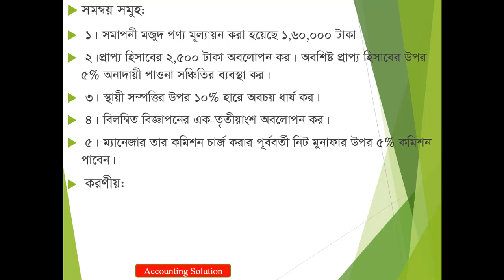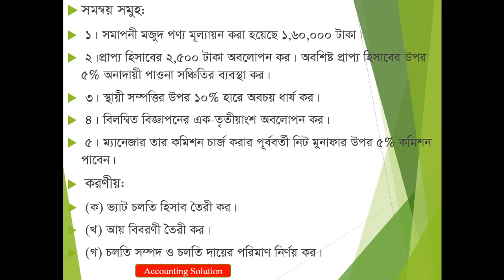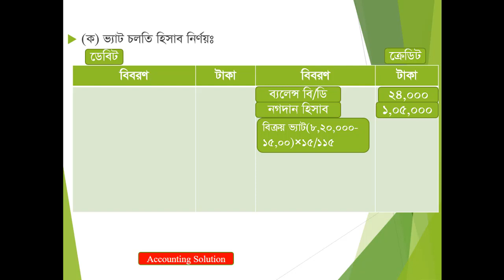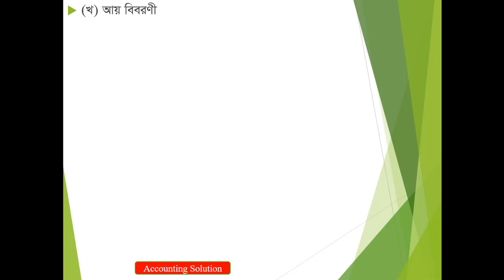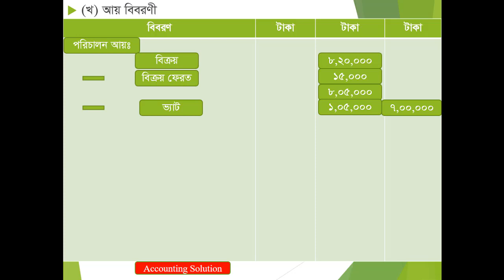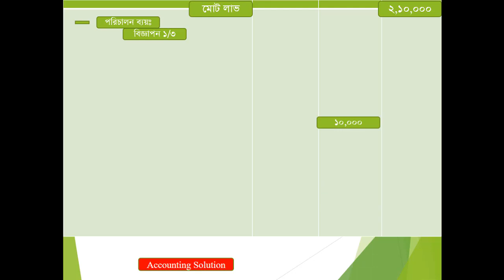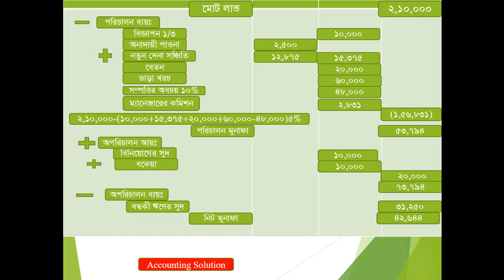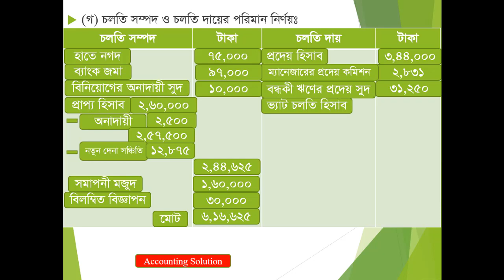আর্থিক বিবরণী পার্ট - ০৪|| Accounting Solution's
দশম অধ্যায়-আর্থিক বিবরণী. নবম-দশম শ্রেণীর হিসাব বিজ্ঞান বইয়ের সবচেয়ে গুরুত্বপূর্ন অধ্যায়-আর্থিক বিবরণী' র উপর আলোচনা, সূত্র ও সমস্যা সমাধান সহ ছাত্রছাত্রীদের সুবিধার্থে কিছু extra reading materials যোগ করে এই প্রেজেন্টেশনটি প্রস্তুত করা হয়েছে। kamrun Nahar · Follow. Comments 0. Please fix the following input errors: dummy. Related Posts. দ্বাদশ অধ্যায়- পারিবারিক ও আত্মকর্মসংস্থানমূলক হিসাব (বোর্ড প্রশ্ন ) । Posted by: kamrun Nahar. দ্বাদশ অধ্যায়- পারিবারিক ও আত্মকর্মসংস্থানমূলক হিসাব। Posted by: kamrun Nahar. একাদশ অধ্যায়-পন্যের ক্রয়মুল্য, উৎপাদন ব্যয় ও বিক্রয় মুল্য ( বোর্ড প্রশ্ন)। Posted by: kamrun Nahar.